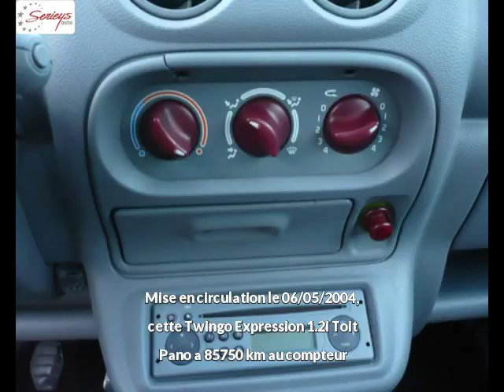RENAULT Twingo Essence sans plomb occasion à 4250 €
RENAULT Twingo Expression 1.2i Toit Pano Noir Métal Boîte manuelle - 85750 km - Mise en circulation le 06/05/2004 - en vente à Albi au prix de 4250 €. Voir l’annonce en ligne

Le garage Seyries Automobiles d’Albi (81) propose à la vente cette RENAULT Twingo Expression 1.2i Toit Pano occasion n°4406.

GARAGE SERIEYS

274 AVENUE ALBERT THOMAS

81000 ALBI France